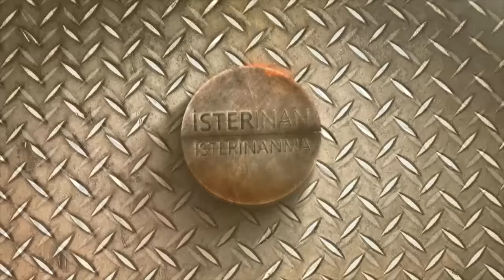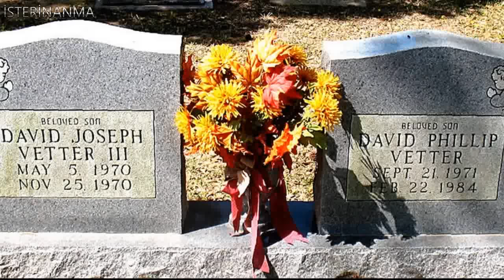Milyonda Bir Görülen Hastalıklara Sahip 8 Sıradışı Çocuk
Sizlere gerçekten farkı olan çocukları derledik.
İşte karşınızda milyonda bir görülen 8 sıradışı gerçek çocuk.

➤Diğer videolarımıza göz atabilirsiniz.

- Fu Wengui
Fu Wengui, boynunda 3 tane fazladan omurgayla doğmuş Çinli bir çocuktur.
Sonuç olarak bu çocuğun anormal seviyede uun bir boynu var ki bu da bir çocuk için olduka fazla dikkat çekiyor.
Sorun sadece bu da değil, bu sorun çocuğa oldukça fazla acı veriyor ve düzgün bir şekilde yürümesine de engel oluyor.
Wengui bu sorunu düzeltmek için 2014 yılında, henüz 15 yaşındayken ameliyat oldu.
Sonuç olarak artık daha iyi yürüyebiliyor.

- Arya Permana
Arya Permana, doğuştan obez hastalığıyla doğmuş ve tüm dünyanın yıllardır en şişko çocuğu olarak bildiği bir çocuktur.
Çocuğun kilo problemi onu o kadar etkiliyor ki, giyebilecek kıyafet bile bulamıyor.
Ailesi de çözümü çocuğa kıyafet giydirmek yerine battaniye ve örtülerle sararak bulmuş.
Ailesi ve doktorları bu çocuğun sağlığı için endişe duymasıya beraber bu çocuk 2016 ylında diyete başladı.
Malesef çocuk rahat yürüyemediği için okulu bırakmak zorunda kalmış.
Ailesinin açıklamalarına göre çocuğun hiç tok olduğu görülmemiş.

- Gabby Williams
Gabby Williams, henüz 9 yaşındayken sadece 5 kilo olmasıyla dünyada tanınmış bir çocuktur.
Kendisi büyümesini yavaşlatan çok nadir bir hastalıkla dünyaya gelmiş.
Doktorlar bu kızın ölümsüzlüğün anahtarı olabileceğine inanıyor.
Maalesef Gabby 9 yaşında olmasına rağmen yeni doğmuş bir bebek gibi davranıyor.
Bez kullanıyor ve biberonla besleniyor.
Bahsettiğimiz hastalık o kadar nadir ki, bu kızda bu hastalık çıkmadan önce bu hastalığın adı bile yoktu.
İnsanlar Gabby için gerçek Benjamin-Button diyorlar.
Tek farkı Gabby geriye doğru yaşlanmıyor.
Fakat şöyle bir durum var Gabby her 4 yılda 1 yaş atlıyor.

- David Vetter
Günümüzde aramızda olmayan David, 1984 yılında hayata gözlerini yummuş.
Kendisi ile ilgili vereceğimiz bilgi ise çocuğun hayatı boyunca bir balonda yaşamış olması.
Kendisi kalıtımsal bir hastalık olan bağışıklık yetersizliği hastalığına sahipti.
Bu hastalık çocuğun bağışıklık sistemini zayıflatıyordu.
Haliyle çocuk adeta dış dünyaya karşı savunmasızdı.
Örneğin sıradan bir soğuk algınlığını düşünün.
Kış mevsiminde bu hastalığa yakalanmak bizim için ne kadar sıradan.
Fakat David için böyle bir hastalığa yakalanmak ölümcül sonuçlar doğurabiliyordu.
Haliyle David'in steril şartlarda büyümesi ve yaşaması gerekiyordu.
Bundan dolayı da dış dünyadan gelip David ile temas edecek herşeyin sterilize edilmesi gerekiyordu.
Malesef bu zavallı çocuk 12 yaşında lenf kanserinden hayatını kaybetti.

- Kristina Pimenova
Kristina, 11 yaşında olan dünya genelinde dünyanın en güzel kızı olarak bilinen bir süper modeldir.
Kristina sadece yetişkin kadınların barındırdığı yüz hatları ve güzelliğe sahip ve ayrıca İnstagram hesabında da milyonlarca takipçisi var.
Kristina'nın ailesi de eşit olarak gerçekten çekici insanlar olduğu için böyle güzel bir çocuğun doğmuş olması şaşırtıcı değil.
Fakat Kristina'nın annesi, provokatif kıyafetler giydirdiği ve yetişkinler gibi poz verdirttiği için kızını çok çabuk büyütmeye zorluyor olduğundan çok eleştiri alıyor.

- Richard Sandrak
Bu genç adam büyüme esnasında çok garip bir sıfata sahipti.
Çocuğa "küçük herkül" diyorlardı, neden dedikleri de görüntüden belli olacaktır.
Hem bir çocuk vücut geliştiricisiydi hem de resmi kayıtlara göre dünyanın en güçlü çocuğuydu.
Babası dövüş sanatları şampiyonu annesi de aerobik hocasıydı.
Böyle bir aileden de başka bir şey çıkması pek te muhtemel değildi.
Kendi ağırlığından fazlasını kaldırabiliyor, yüzlerce mekik ve şınav çekebiliyordu.
Fakat Richard, babası hapise girdikten sonra sporu bırakmak zorunda kaldı.

- Supatra Sasuphan
Şanslı bir şekilde yaşadığı bölgedeki insanlar Supatra'ya karşı sevecen yaklaşıyor ve rahatsızlığından dolayı onu dışlamıyorlar.